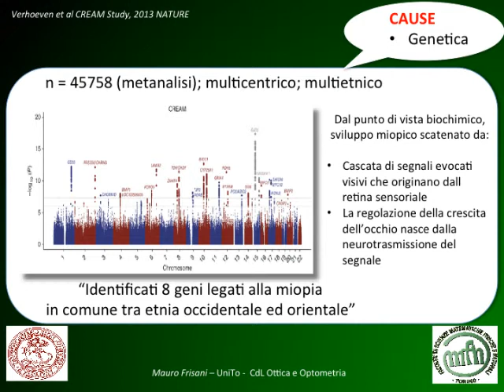MIOPIA CONTROLLO DELLA PROGRESSIONE MIOPICA ADOO 2013